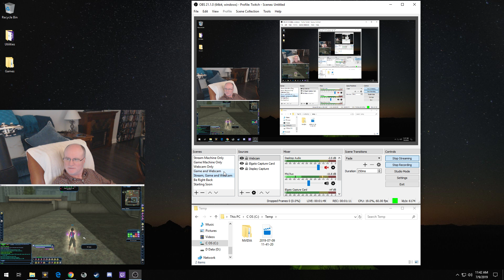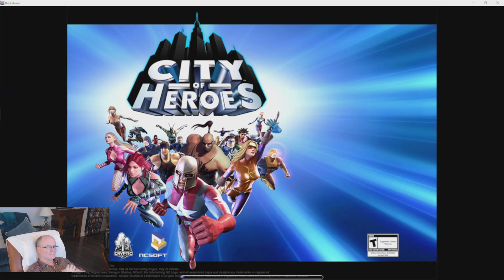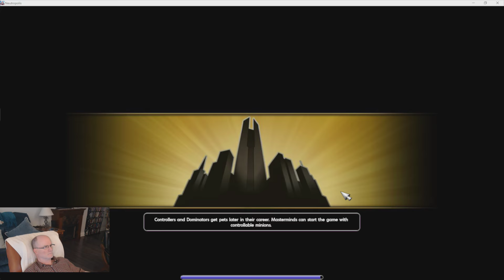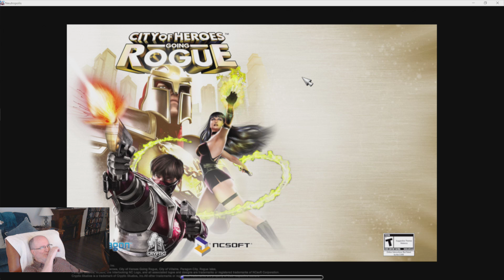City of Heroes Mastermind Play Day 10 Pt 3